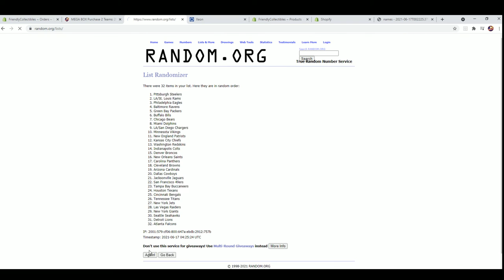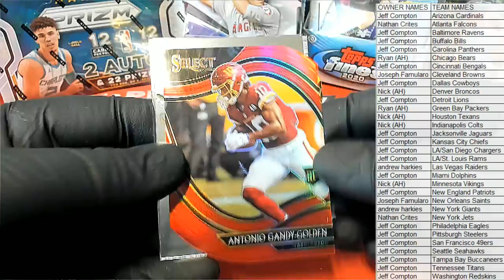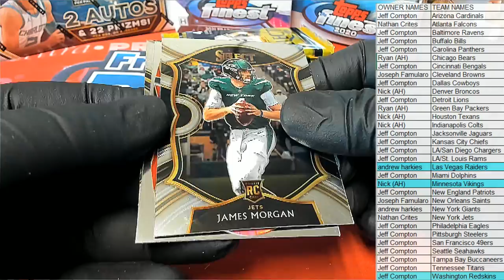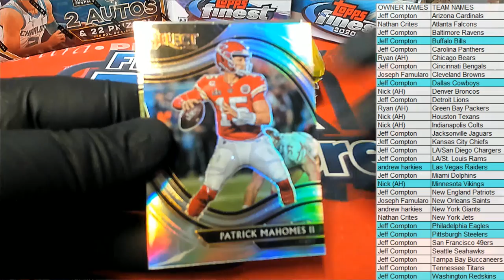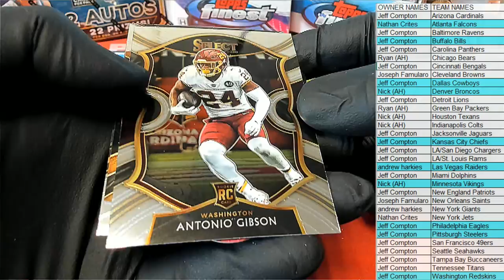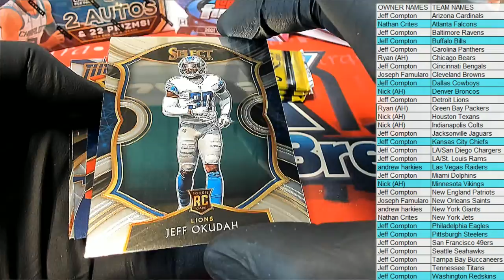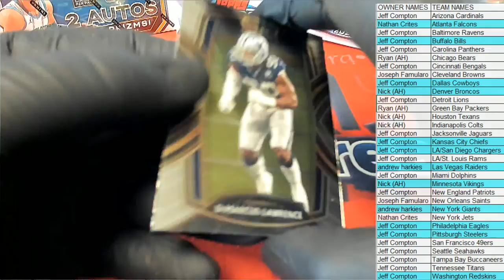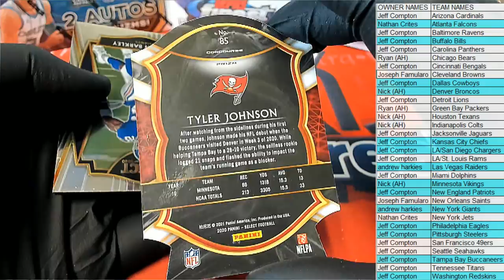2020 Panini Select Football Red Die Cut Prizm Mega Box ID REDSELECTMEGA101